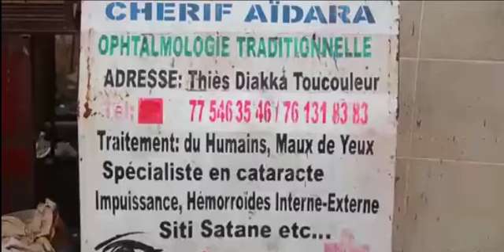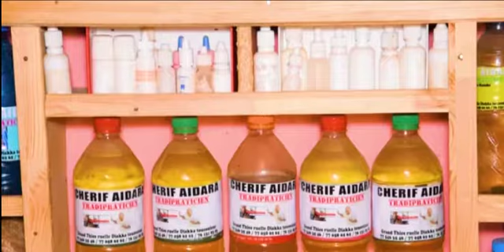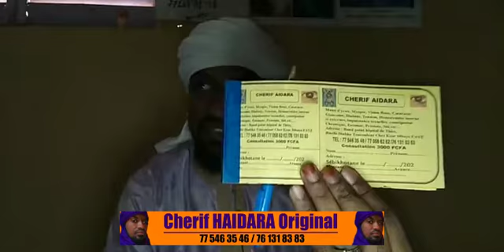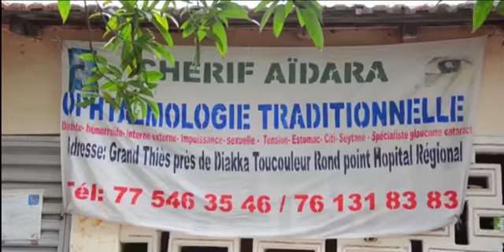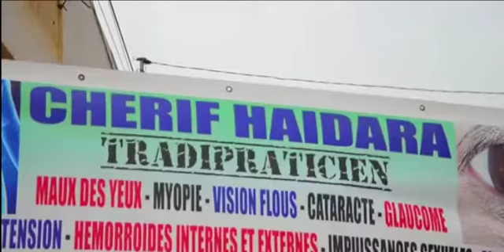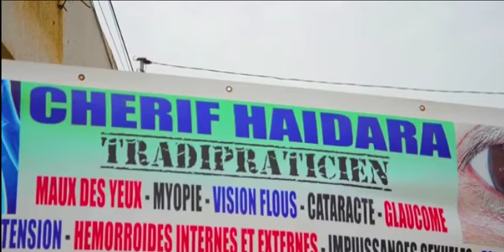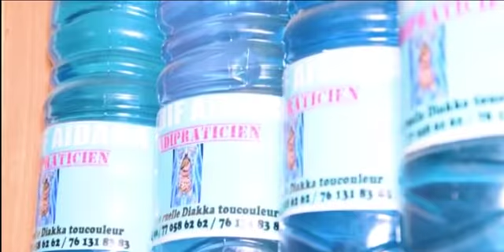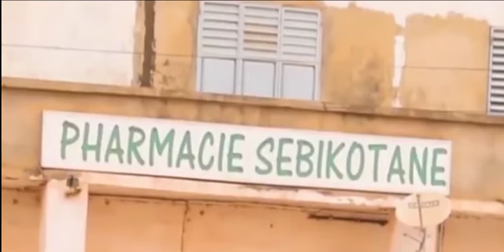INCROYABLE CHERIF AIDARA ORIGINAL....